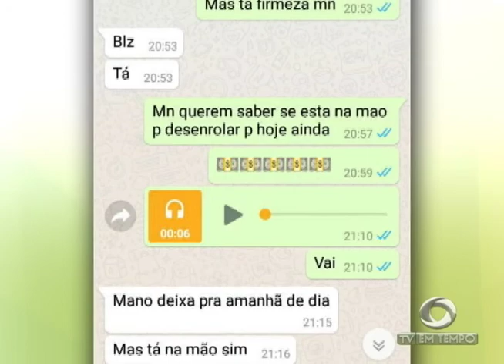BOLETIM EM TEMPO - 2ª EDIÇÃO (13.05.2017)